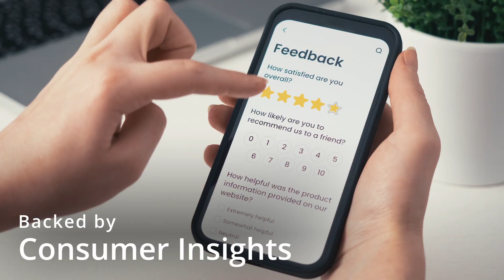Who WE are